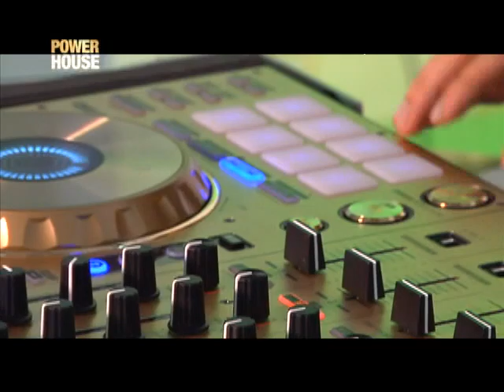Former actress Patricia Javier's new 'addiction' | Powerhouse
When she's not busy taking care of her toddler son, Patricia Javier is busy spending time with her other baby, and it's one mean and loud machine.